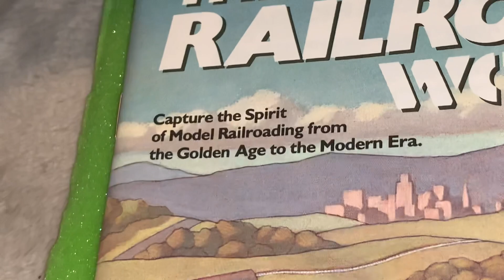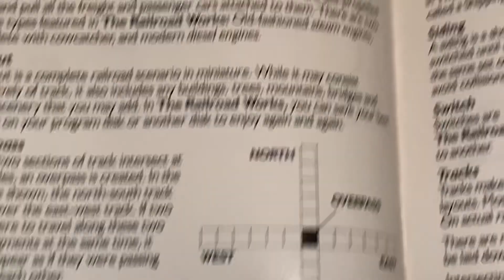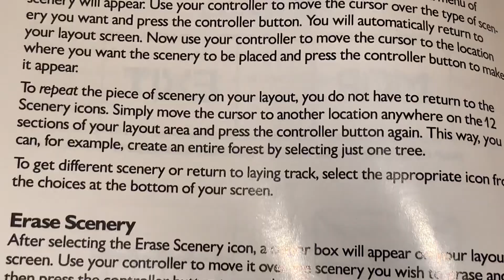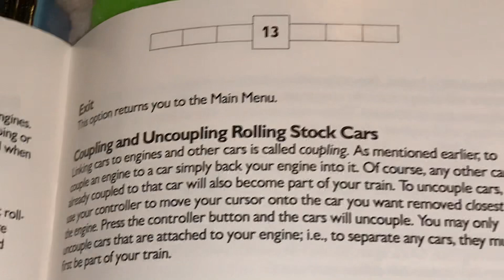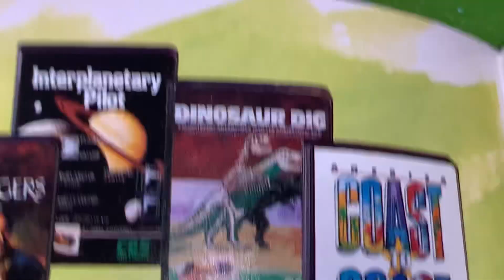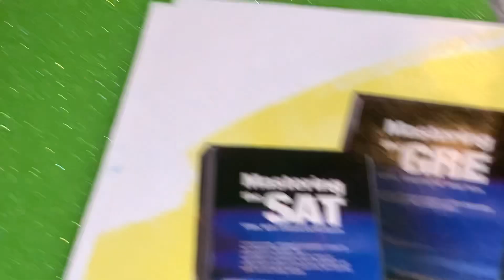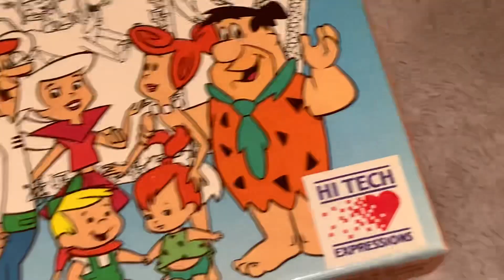Commodore 64 The Railroad Works By CBS Software